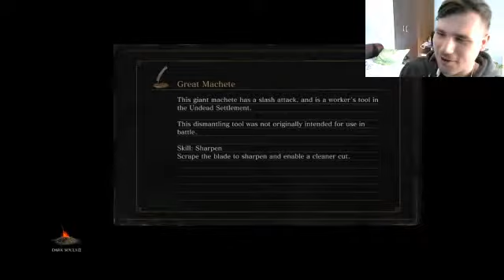Dark Souls 3 Pontiff Knight Curved Sword All Bosses Run Part 1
I did say that i will do a run with this weapon and here it is :D